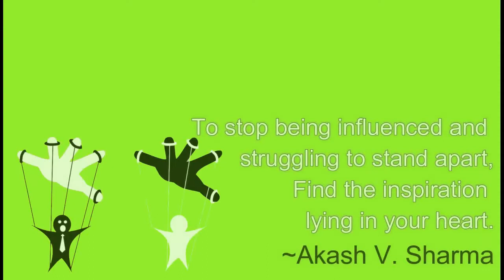How To Differentiate Between Fake Life And Real Life | Secret of Being Inspired Every Day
Inspiration is the fuel which drives legends' lives. whole life people fail to find true inspiration in life. Thy live a life in influence and then in the end they regret. In this video you will learn to develop common sense to differentiate between real life and fake life. You will start leading a life of inspiration.

ABOUT MOTIVATE MEE:
Motivate Mee…Academy for Heroes is an online and offline learning platform for people willing to transform & reach their heroic performance level.

Our programmes are beautifully crafted and are highly promising in nature. We offer uniquely designed programmes catering to individual and organizational needs in the form of training, seminars, workshops, Training material.

We offer a wide range of online training programme, online webinars, Online workshops for Teachers, Students & Professionals. Our programmes are claimed by our clients to be rich in value and practical in execution.

The wow factor we experience in their gratitude is indefinable in words for us. We are committed to bringing expected uplift in our clients’ growth.

Our clients come from different walks of life like the R&D Department, Students, Teachers, Doctors, Engineers, Lawyers, Entrepreneurs, Heads of companies.

Online training for heroic transformation, Exclusive programmes for educational Institutional and corporate.

Be it Life Goals, Business Leadership, Self-Leadership, Transformational Teaching, Self-discovery, Pursuit of Happiness or Attitude Building, Financial Success, Personal Development, Life counselling.

Each of our programmes promises to provide simple and implementable solutions.

(If you are willing to join our what's app group and have a humble beginning. Message us. It is of truly high value and paid.)